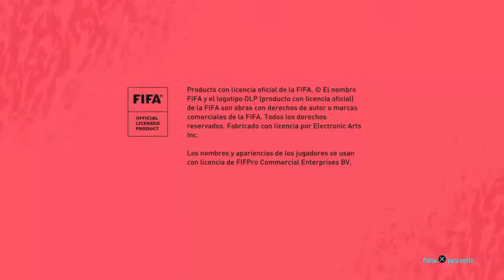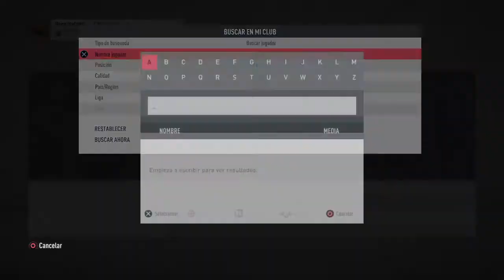FIFA 20 | Ultimate Team | Unión Soviética | Lev Yashin 91+El Facha de Reina haciendo el ridículo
4 partidos en Rivals con esta mejora de Yashin y las cantadas de Pepe Reina y Areola